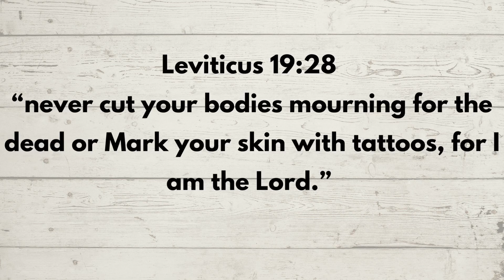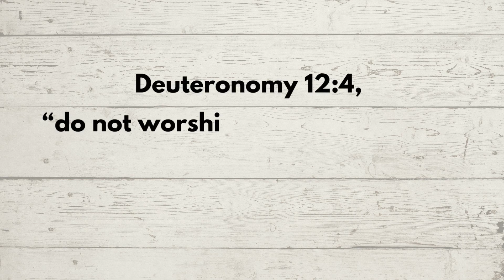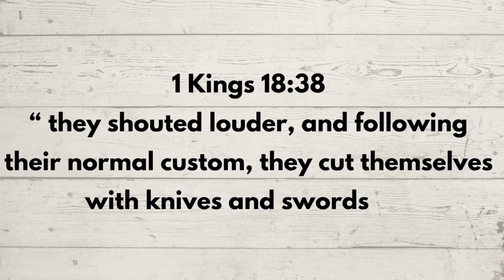TO INK OR NOT TO INK: A CHRISTIAN PERSPECTIVE ON TATTOOS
In this video, we explore the topic of tattoos from a Christian perspective. While some argue that tattoos are sinful and should not be worn by Christians, others believe that they are a form of self-expression and not inherently sinful. We examine the Bible's stance on tattoos and consider whether or not they are appropriate for Christians to have. Join us as we delve into this controversial topic and seek to understand God's perspective on the matter.

Your questions are also welcome in our comment section.